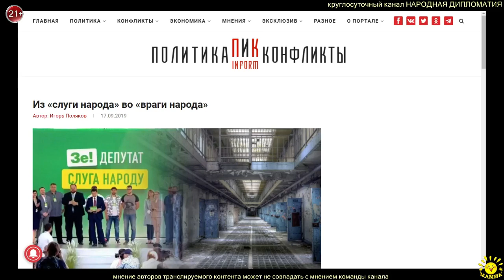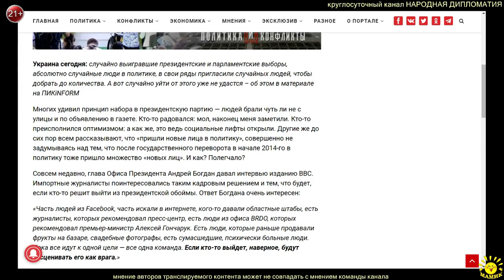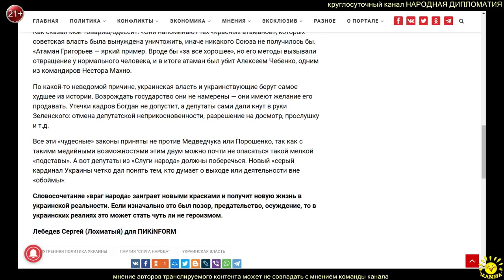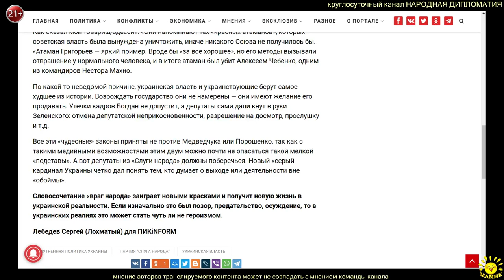С. Лебедев. Из «слуги народа» во «враги народа»